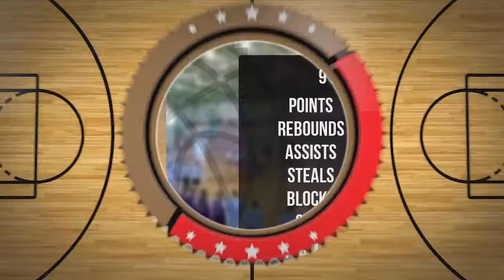Maria Szwajca Player Mixtape DC81 Girls Zambrów 2022